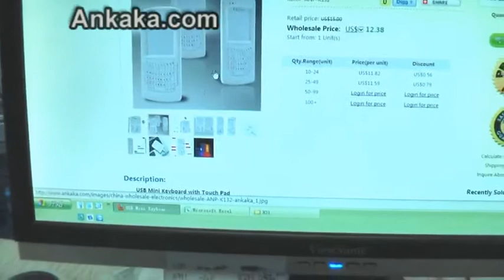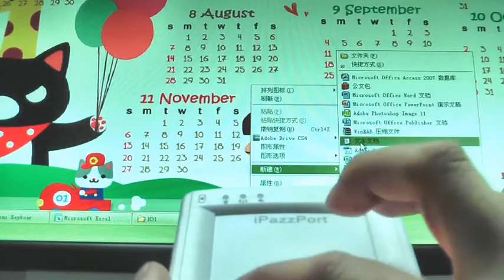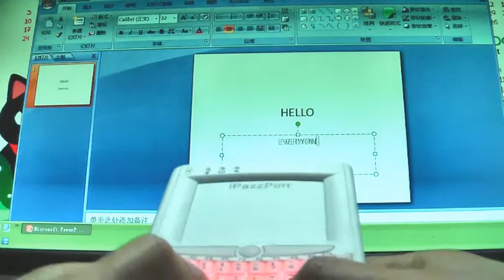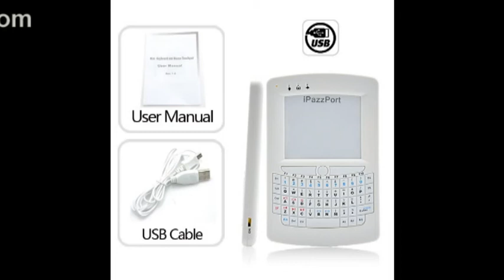Plug and Play - USB Mini Keyboard with Touch Pad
USB Mini Keyboard with Touch Pad
This product is available with no Minimum Order Quantity (MOQ) for a limited 60-day period. After that, it will only be available with a MOQ of 4 units. Be sure to get your sample orders in now!
Controlling your Home Theater PC (HTPC) just became a lot easier (and affordable) with this USB Mini Keyboard with Touch Pad. With a full QWERTY keyboard including function keys, keypad, and a fancy touch pad mouse control, this convenient little accessory is also great for internet TV viewing, teaching, presentations, and so much more!

As more people incorporate media center PCs in their households, easy and convenient control for these media systems is becoming more and more important. Most devices have been a little too bulky or need a separate mouse and keyboard, but now meet the USB Mini Keyboard with Touch Pad! The small and portable size manages to incorporate a full QWERTY keyboard (with function keys and keypad) and touch pad mouse control, so you have complete access to everything at your fingertips!

Highlights...

• Plug and Play
• Full QWERTY keyboard with function, keypad
• Full function mouse touch pad - includes left click and right click
• Great for presentations, lectures, and home entertainment
• Powered by USB cable - no need for batteries!
• Amazing wholesale price

• How do I use this USB Mini Keyboard with Touch Pad?
Just plug in the USB cable and go! It's as simple as that!

• Product Category:
- Main = Computer Accessories
- Subcat = Mouse + Keypad
- You can find more high quality mini keyboards